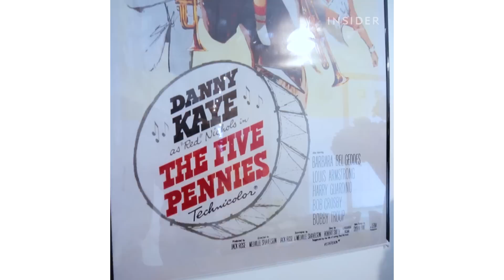Giant Waffle Cone Ice Cream Sundae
Five Pennies Creamery on Long Island offers 135 flavors of ice cream.  One of their specialties is a 36-scoop sundae, which is served in a GIANT waffle cone. The INSIDER team believes that life is an adventure!